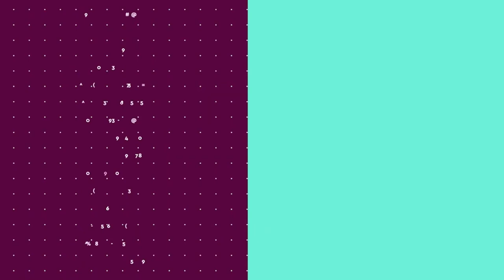PENGABDIAN BERBASIS RISET - Prof. Ahmad Ali Nurdin, M.A., Ph.D. | Podcast CIC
Kembali lagi bersama Podcast CIC: Bincang-bincang Riset bersama Pakar

Dalam episode istimewa ini, kita akan dibawa kembali menjelajahi suatu diskusi yang begitu sayang untuk dilewatkan. Bergabunglah dengan kami saat ini bersama Prof. Ahmad Ali Nurdin, M.A., Ph.D, seorang Guru Besar Politik Islam UIN SGD Bandung yang akan membawa kita ke dalam dunia fascinasi "Membangun Budaya Riset di Abad 21".

🔍 Apa yang membuat budaya riset begitu penting di era informasi ini?

🌱 Bagaimana kita dapat membangun budaya riset yang kuat di masyarakat?

🚀 Prof. Ahmad Ali Nurdin, Ph.D. akan memberikan wawasan mendalam dan jawaban yang memukau terhadap pertanyaan-pertanyaan ini, membimbing kita melalui tantangan dan peluang yang muncul di abad ke-21.

Jangan lewatkan kesempatan untuk merenung bersama pakar ini, dan temukan bagaimana budaya riset dapat menjadi kunci kesuksesan di dunia yang terus berkembang ini.

🎧 Segera dengarkan podcast kami dan temukan inspirasi baru dalam "Membangun Budaya Riset di Abad 21" bersama Prof. Ahmad Ali Nurdin, Ph.D.🌟✨